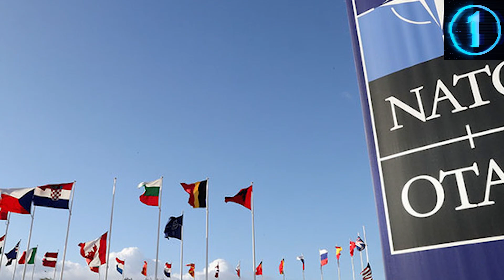8 минут бұрын! ТОҚАЕВТЫҢ МАҢЫЗДЫ ҮНДЕУІ!